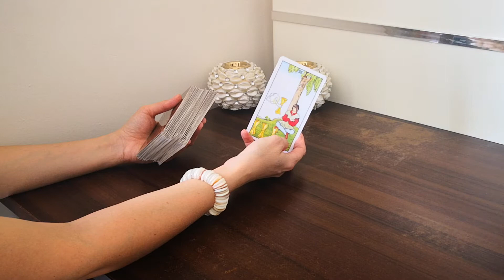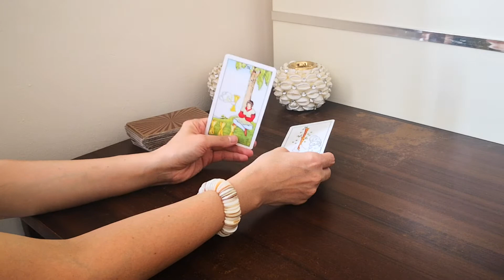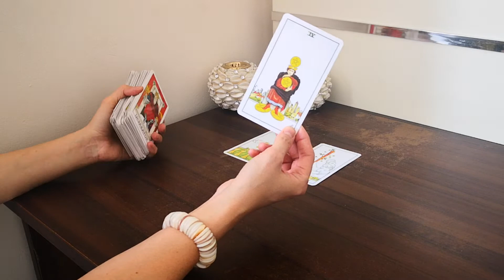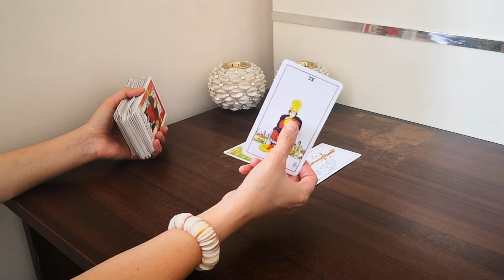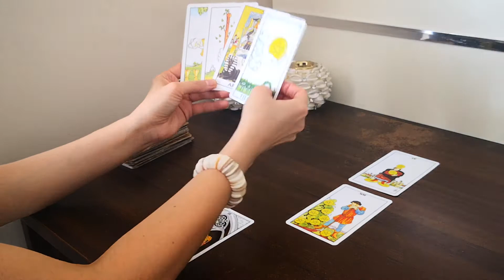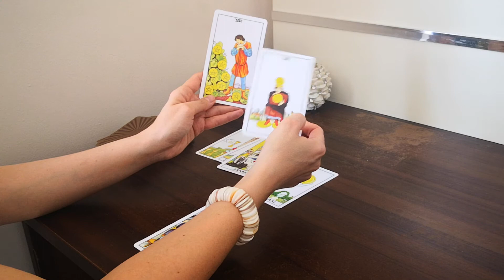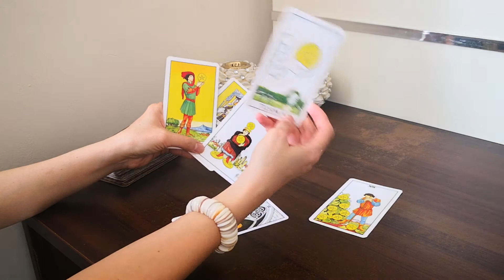YENGEÇ BURCU KASIM 2020 TAROT